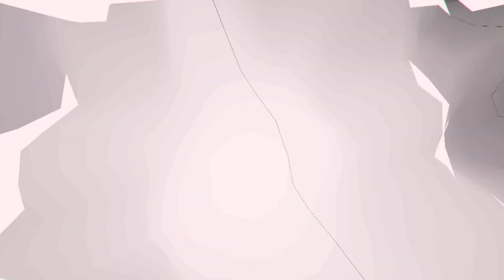Compound X - Seventh Sanctum [DU001]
Artist
Title: Orderan Born EP
Label: Distopic Utopia
Catalogue: DU001
Format: 12" Vinyl
Genre: Electronic
Style

Tracklist:
a1. Chemical Element X Black Salve
a2. Kaleidoscopic Delusion
b1. Seventh Sanctum
b2. Black Salve (DCXH4L Astray Remix)

Compound X launch the first of two brand new labels, Distopic Utopia Records, with a powerful EP that features their own essential originals as well as remixes from Mike Buhl and DCXH4L.

Distopic Utopia Records will serve as a platform for multidisciplinary artists, DAR aka BROHN aka Brohn Smith - a DJ, producer, remixer and designer who was a former partner in No19 music - and DULUM aka Dave Roberts - a DJ, producer and mixing engineer - who alchemise all manners of experimental techno. Their productions infuse an interpretation of heavy rock inspired techno with subsonic grooves and industrial cinematic scores. After years of playing major festivals and clubs globally and more recently forward-thinking spaces in Paris and Berlin including installation experiments and runway shows, they are celebrated for their infinitely evolving and infectious style.

Opener 'Black Salve' is a tense and bleakly atmospheric cut with hypnotic drum programming that is deep, speedy and dubby, while all manner of haunting sounds peel off the groove. 'Kaleidoscopic Delusion' is then more streamlined - a dark and alluring techno cut that takes you in a shady tunnel and keeps you there. Seventh Sanctum is the lat original and a tune that layers up unsettling ambience, distant sounds of automation and heavenly apparitions into a spooky and atmospheric bit of innovative downtempo techno.

Aussie techno titan Mike Buhl has long been driving his home scene forwards and here he remixes 'Black Salve' into a lurching monster, with huge hits and intensely pressurised bass that will blow up any club. Last of all, the mysterious DCXH4L remixes the same cut into perfectly stripped back but dynamic dark techno that rolls and rolls further down the rabbit hole.